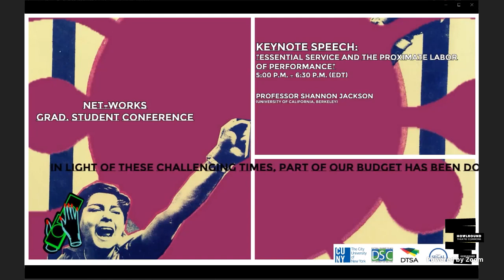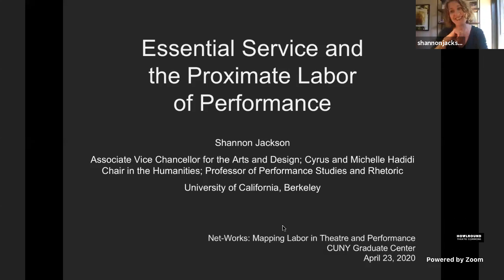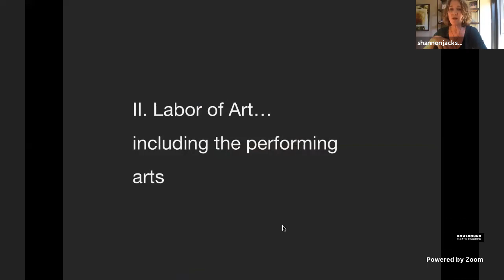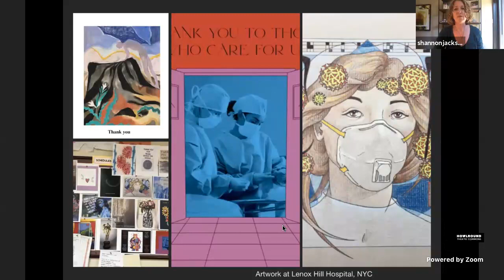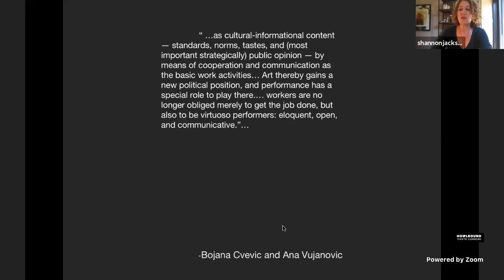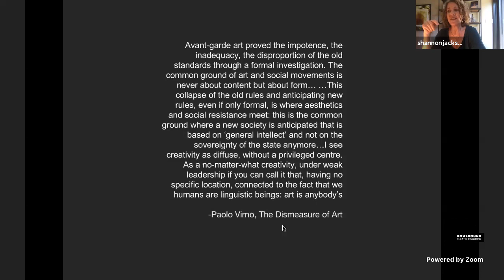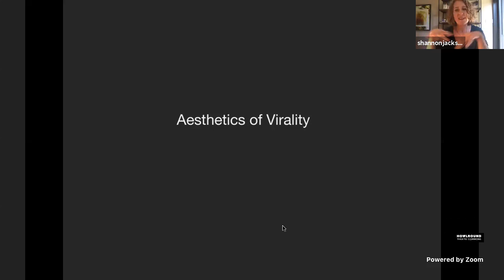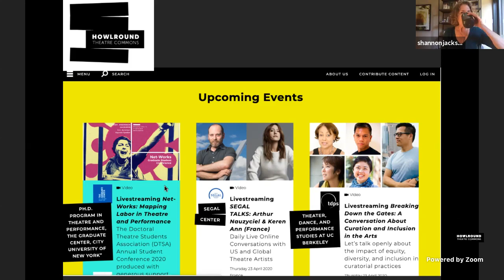Keynote Speech at Net-Works: DTSA Conference on Thurs 23 April 2020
Keynote Speech: “Essential Service and the Proximate Labor of Performance”
2:00 p.m. - 3:30 p.m. PDT (San Francisco, UTC-7) / 4:00 p.m. - 5:30 p.m. CDT (Chicago, UTC-5) / 5:00 p.m. – 6:30 p.m. EDT (New York, UTC-4)

Professor Shannon Jackson (University of California, Berkeley)

The Ph.D. Program in Theatre and Performance, The Graduate Center, City University of New York presents Net-Works: Mapping Labor in Theatre and Performance livestreaming on the global, commons-based, peer-produced HowlRound TV network at howlround.tv on Thursday 23 April 2020 at 8:00 a.m. PDT (San Francisco, UTC-7) / 10 a.m. CDT (Chicago, UTC-5) / 11:00 a.m. EDT (New York, UTC-4) / 16:00 BST (London, UTC+1) / 17:00 CEST (Berlin, UTC+2).
Theatre and performance constantly negotiate between seen and unseen labor. Certain kinds of labor disappear, both socially and theatrically, while others are put on display. “Net-Works: Mapping Labor in Theatre and Performance” ​is a conference that seeks to uncover the collaborative and solitary labor necessitated by creative and performative spaces, the labor of working in a globally connected world, and the labor of working at the intersections of the material, the human, and the ephemeral. This conference aims to discuss and exchange interrogative approaches to the study of labor along with its visible and invisible networks in theatre and performance. The keynote speech of the conference will be presented by ​Shannon Jackson (​Professor of Rhetoric and Theater, Dance, and Performance Studies at UC Berkeley). Additionally, ​David Savran (Distinguished Professor of Theatre and Performance at The Graduate Center, CUNY) will present an introductory speech tracing labor in theatre and performance​. ​Some of the key questions we seek to explore by means of “Net-Works” include: What are the theoretical and methodological opportunities and challenges posed by interdisciplinary and transdisciplinary research in the fields of labor and the networks of people, places/spaces, objects, environments, and even species that become manifest in theatre and performance? How does the labor of/as performance shape the interrelations among such elements? How does an awareness of such labor shift our understanding of what performance can be and do?

We acknowledge the extreme difficulties our communities are facing at this time and are grateful to host this virtual space. We look forward to sharing thoughts, engaging in conversations and addressing the labor issues that have been heightened by the global pandemic.

In light of these challenging times, part of our budget has been redistributed towards donations. If you are able, we encourage you to do the same. Here is a non-exhaustive list of organizations working for people in need and some other resources for artists struggling: ✊🏾 DONATE.

This conference is made possible by the generous support from the Cohn Fund, the Roberts Fund, the Lortel Fund, the Executive Officer’s Fund, Martin E. Segal Center, The Doctoral Theatre Students Association, and the Doctoral Students' Council. Organized by Taylor Culbert, Ruijiao Dong, Mayurakshi Sen, and Alex Viteri Arturo.